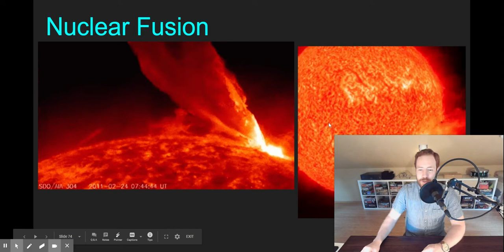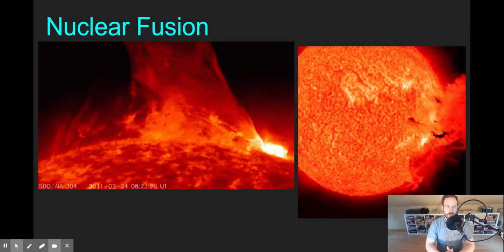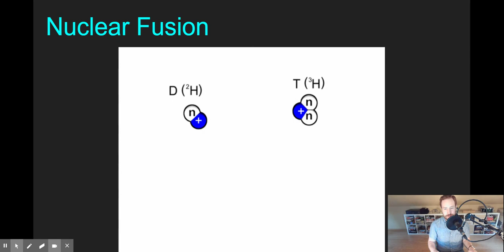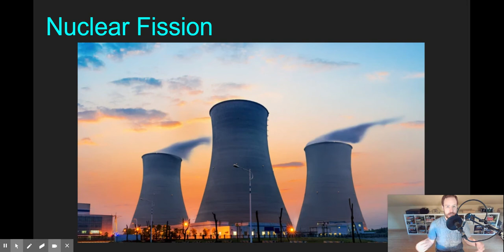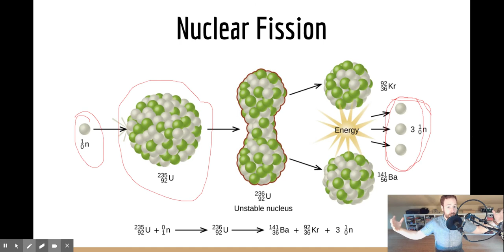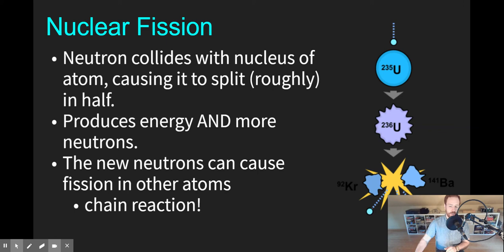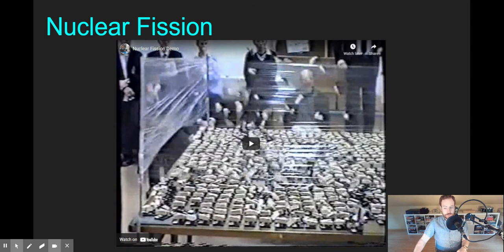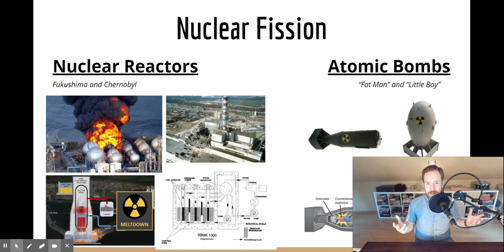Nuclear Fusion & Fission - Chemistry Lecture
This video provides a brief introduction to nuclear fission, nuclear fusion, and the real-world uses of both.